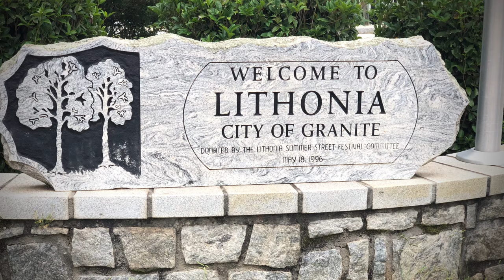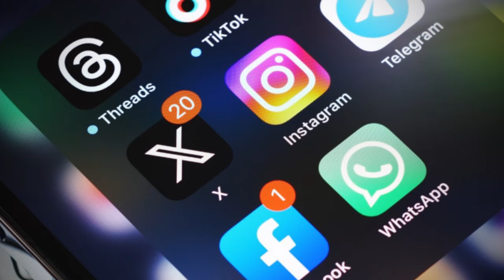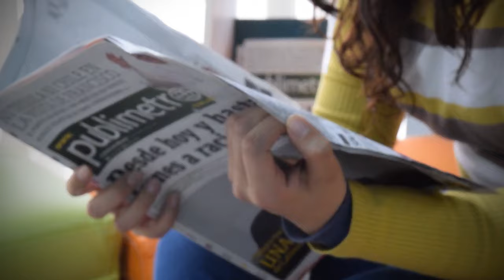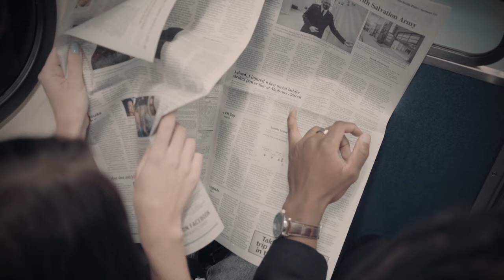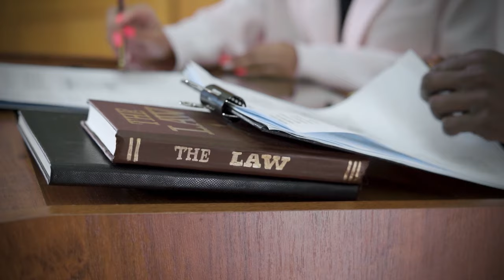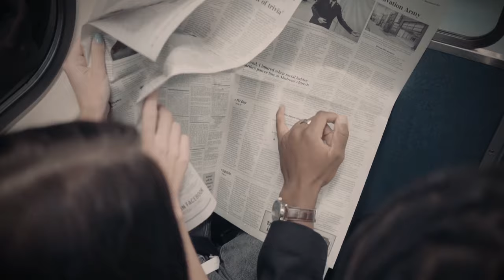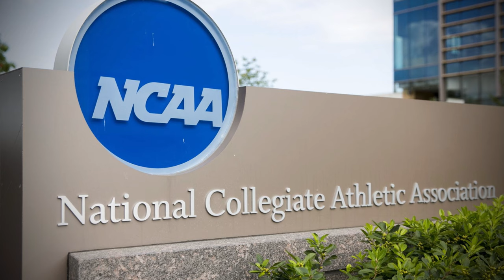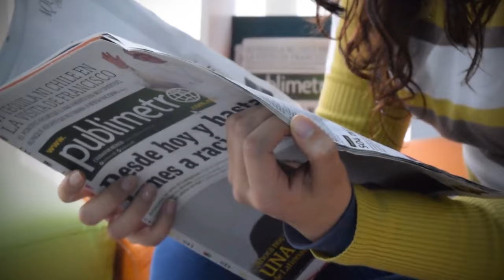The TWISTED Case Of Teshaun Hightower | True Crime Documentary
In today's true crime documentary, we're covering the case of Teshaun Hightower

Tales of incredible talent, perseverance, and the tireless pursuit of greatness are common in the storied world of basketball. The scenario was set for an all-too-familiar story: a young, promising athlete, brimming with talent and drive, poised to leave an unmistakable mark on the game's annals. His hopes rose higher than the arena's resounding cheers, and the world appeared destined to see a legacy in the making. However, as life unfolds its unpredictable tapestry, the path to sports immortality can bend, twist, and take unexpected diversions.